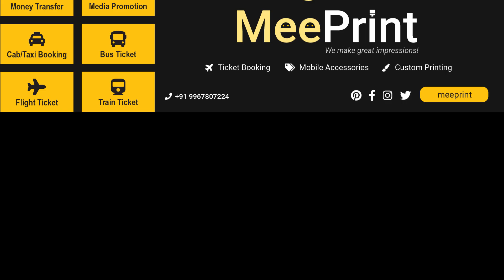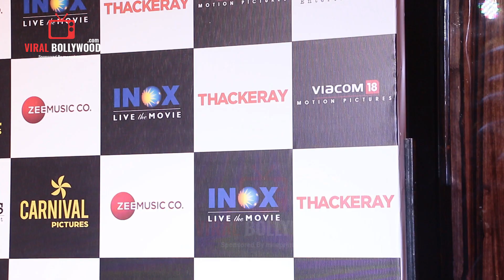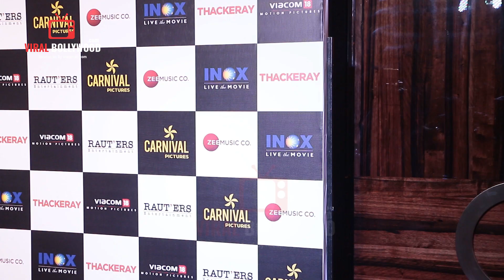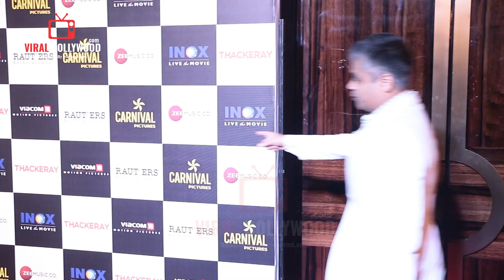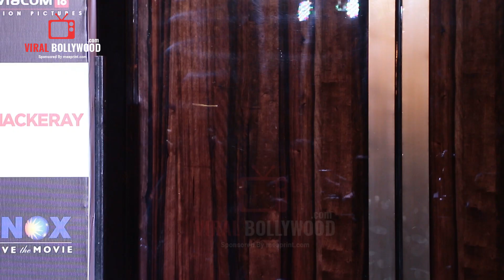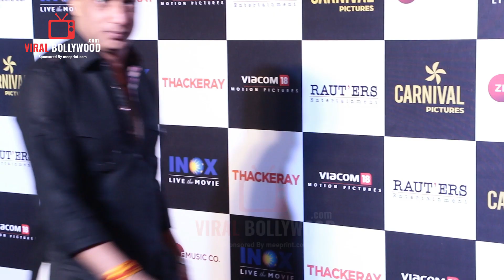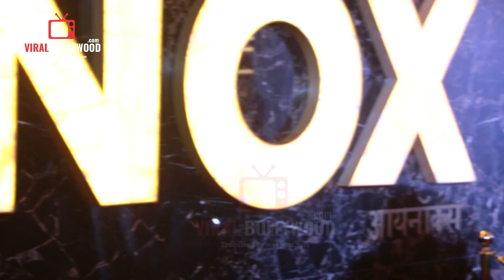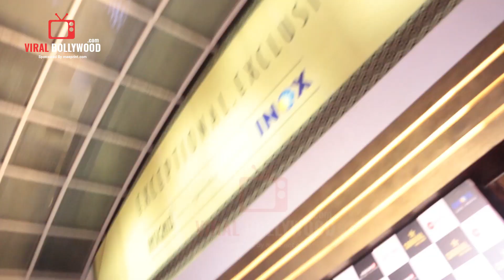THACKERAY Movie Special Screening | Nawazuddin Siddiqui, Amrita Rao, Rohit Shetty, Sanjay Raut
WATCH THACKERAY Movie Special Screening | Nawazuddin Siddiqui, Amrita Rao, Rohit Shetty, Sanjay Raut